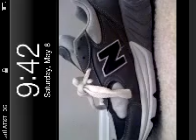Dance off part 1